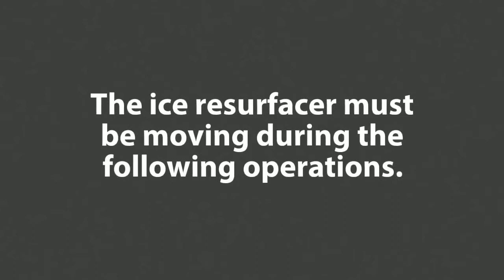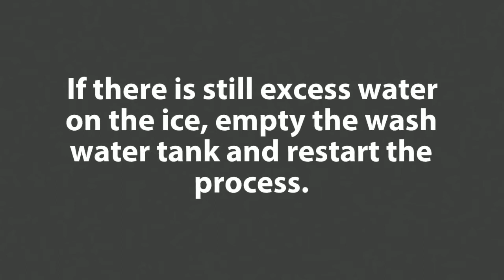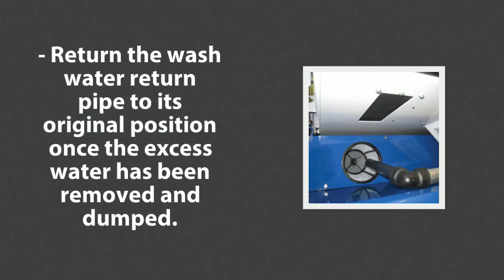Zamboni Performance Tip Removing Excess Water on Ice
We are your Alberta Zamboni Dealer. Let us know what we can do to help.